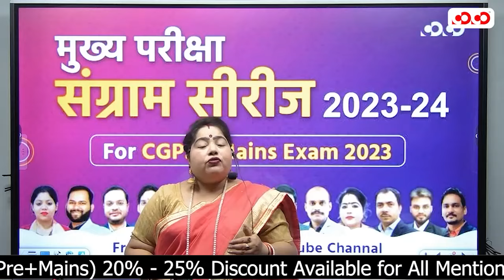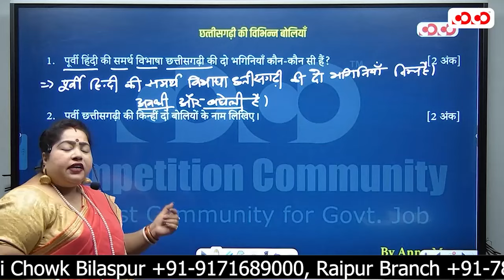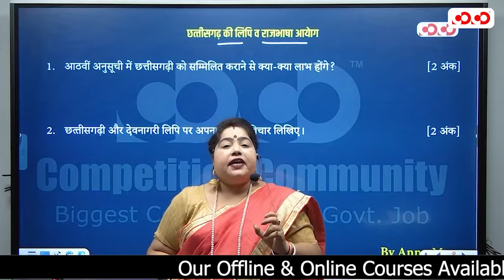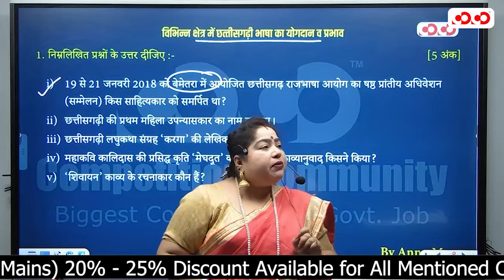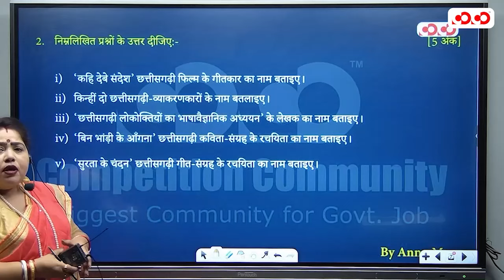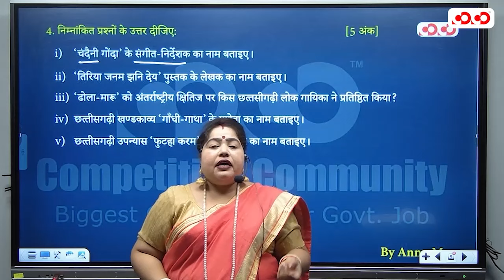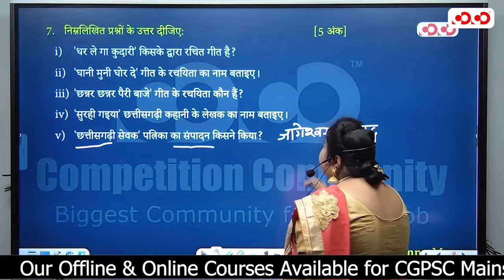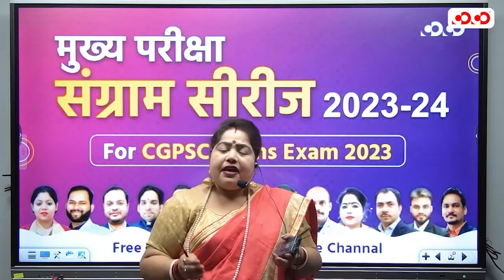छत्तीसगढ़ भाषा | Lect-1 | Annu Mam | मुख्य परीक्षा संग्राम सीरीज 2023-24 | Competition Community